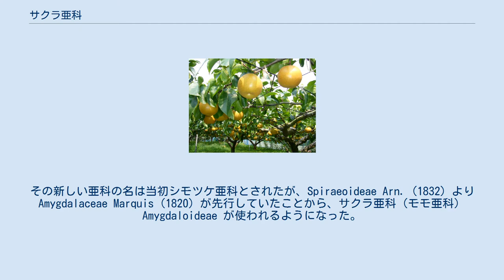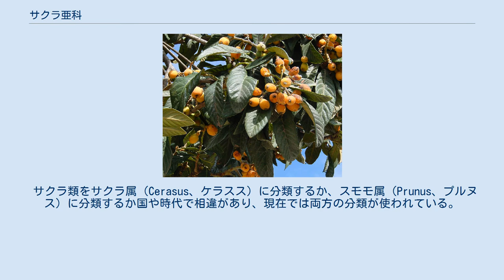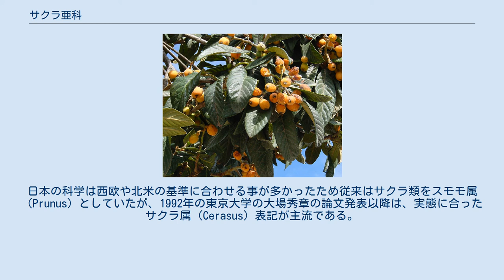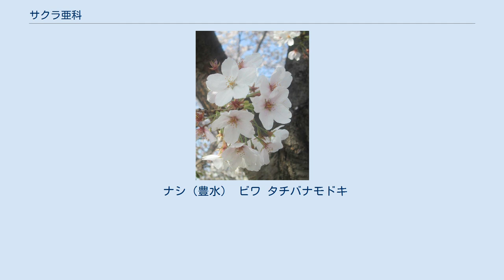サクラ亜科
サクラ亜科（サクラあか、Amygdaloideae）は、バラ科の亜科である。
より直訳的にモモ亜科とも。
 また、シノニムの Prunoideae もサクラ亜科（あるいはスモモ亜科）と訳されることがあるが、現在はほとんど使われない亜科名である。
なお、サクラ属 (Cerasus)、スモモ属 (Prunus)、モモ属 (Amygdalus) は非常に近縁ないし同一属なので、これらの名を冠した亜科名は学説を問わず同一亜科のシノニムである。
 Schulze-Menz (1964) などによる古典的なサクラ亜科は実際は単系統ではなく、系統上の位置はリンゴ亜科 Maloideae（あるいはナシ亜科 Pyroideae）やシモツケ亜科 Spiraeoideae などと混在していた。
それらは現在は統合されている。
その新しい亜科の名は当初シモツケ亜科とされたが、Spiraeoideae Arn. (1832) より Amygdalaceae Marquis (1820) が先行していたことから、サクラ亜科（モモ亜科）Amygdaloideae が使われるようになった。
 すべて木本で、サクラ、モモ、ウメ、スモモ、アーモンドなど、果樹あるいは花卉として重要な種類を含む。
 Potter et al. (2007) による。
ただし、彼らによる Osmaronieae をヤナギザクラ連 Exochordeae とした。
 また、古典的亜科分類の例として、Schulze-Menz (1964) による亜科を付記した。
ただし連未満の数属の異同は無視した（それらは古典分類の間でも一定しなかった）。
古典的亜科の略記はそれぞれ以下のとおり。
 サクラ類をサクラ属（Cerasus、ケラスス）に分類するか、スモモ属（Prunus、プルヌス）に分類するか国や時代で相違があり、現在では両方の分類が使われている。
ロシア、中国、1992年以降の日本ではヤマザクラやセイヨウミザクラなどサクラのみ100種をサクラ属（Cerasus）として分類するのが主流である（狭義のサクラ属）。
一方で西欧や北米では各種サクラとスモモ、モモ、ウメ、ウワミズザクラなど約400種を一括してスモモ属（Prunus）として分類するのが主流である（広義のサクラ属）。
これは比較的サクラ類の多いロシアや中国ではサクラ類を独立した属として分類していたのに対し、伝統的にサクラ類の少ない西欧と北米ではサクラ類をスモモやモモやウメなどと一括して分類していたためである。
日本の科学は西欧や北米の基準に合わせる事が多かったため従来はサクラ類をスモモ属（Prunus）としていたが、1992年の東京大学の大場秀章の論文発表以降は、実態に合ったサクラ属（Cerasus）表記が主流である。
なお、この「種」とは分類学上の種（species）のことで野生に自生する種のみを指し、種（species）の雑種や種（species）の下位分類の変種（variety）や、全く異なる分類体系となる野生種から開発された栽培品種（cultivar）は種（species）の数に含めないことに留意する必要がある。
 ナシ（豊水） ビワ タチバナモドキ